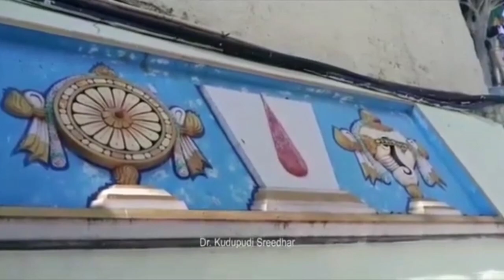Tirumala Balaji Temple in Lockdown. లా క్ డౌన్ లో తిరుమల గుడి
తిరుమలలో స్వేచ్చగా తిరుగుతున్న వన్యమృగాలు . Animals wandering in the streets of Tirumala.